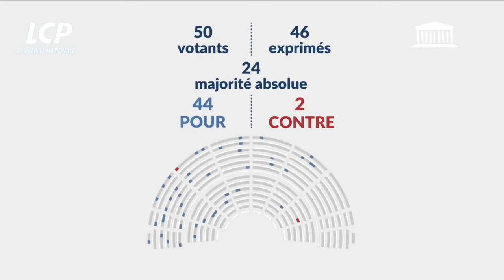l'Assemblée nationale adopte un texte pour "reconnaître et sanctionner" la discrimination capillaire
L'Assemblée nationale a très largement adopté ce jeudi 28 mars, en première lecture, la proposition de loi visant "à reconnaître et à sanctionner la discrimination capillaire". Le texte, porté par Olivier Serva (LIOT), a été voté par 44 voix "pour" et 2 "contre". Il doit maintenant être inscrit à l'ordre du jour du Sénat pour continuer son parcours législatif.

pour tous nos replays